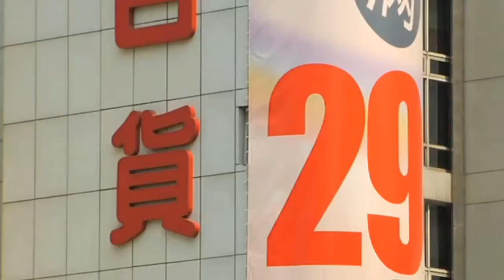China Telecom's FTTH Feast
Dr Shen, director, Broadband Department, at China Telecom's Shanghai Research Institute, talks about the carrier's decision to deploy fiber-to-the-home and the anticipated benefits that will bring